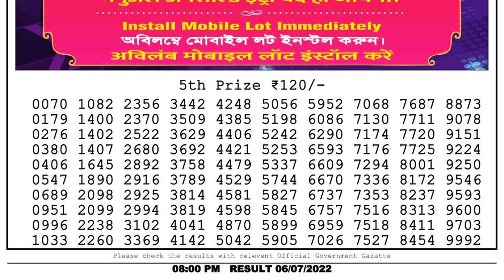🔴Dear Lottery Sambad Live 8pm today 06.07.22 Nagaland State Lottery Result